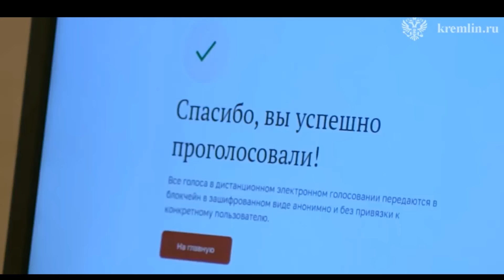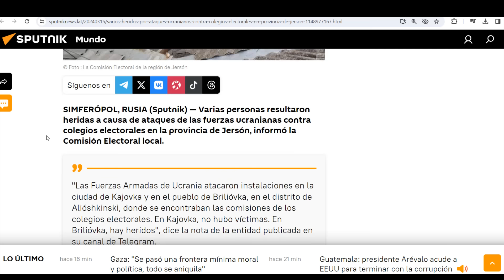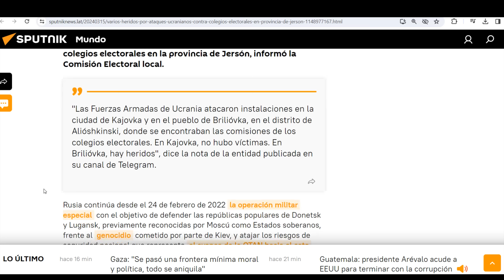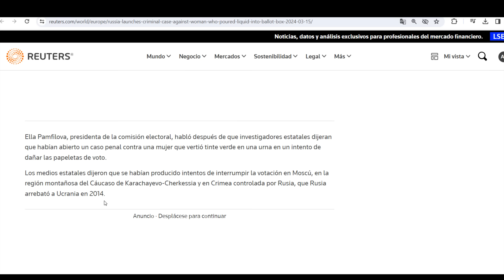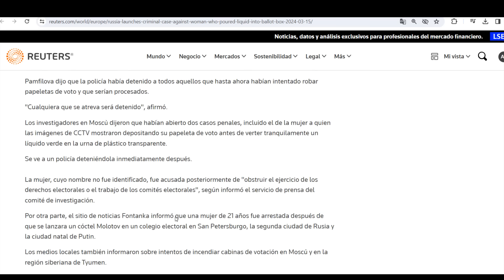¡Sabotean a Putin! Intentan impedir elección presidencial. Ven mano de la CIA. No intimidarán, dice.